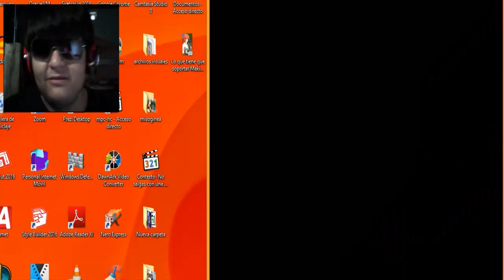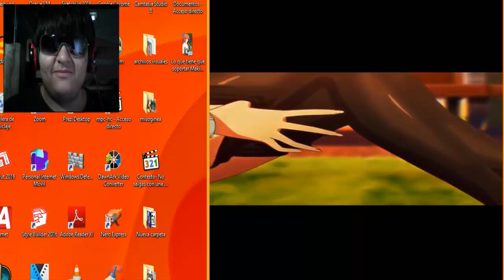LA MEJOR ESCENA DE LA PELICULA DE LAS QUINTILLIZAS, XD